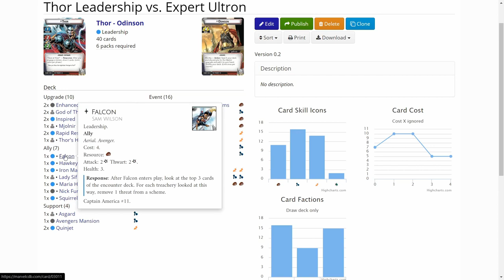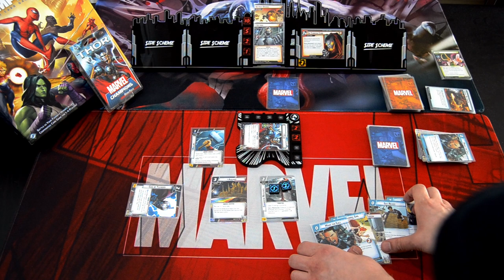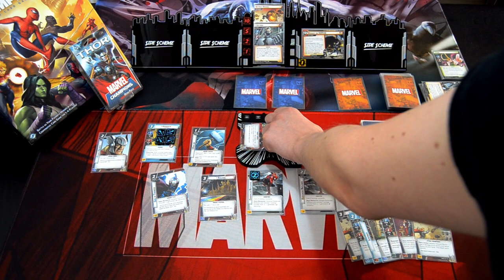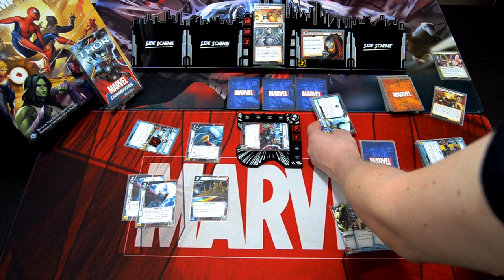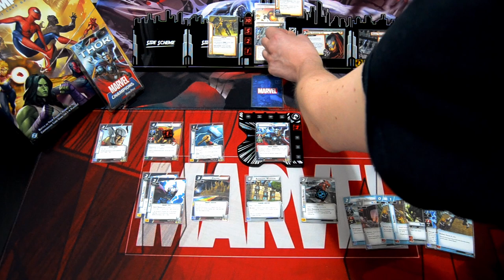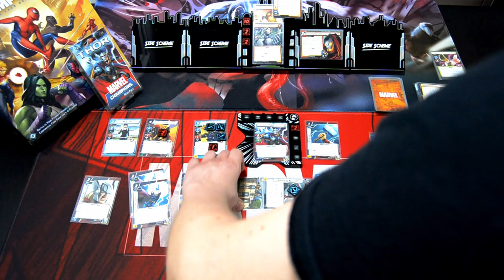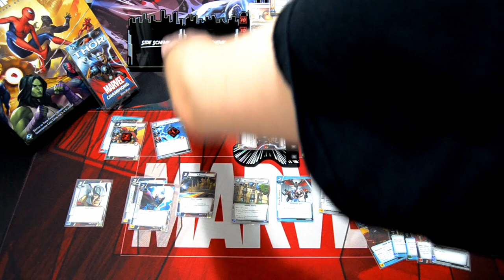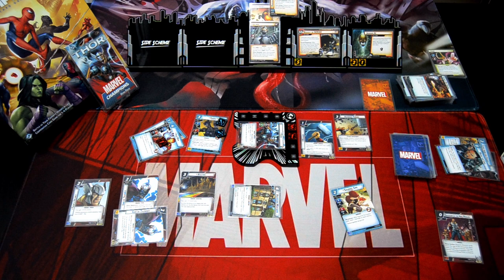Marvel Champions LCG Deck Testing Thor Leadership vs Ultron Expert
This time I will be testing out Thor Leadership against Ultron Expert with the Power Drain Modular Set. Let's see if the God of Thunder can short circuit Ultron and his drone army!

Gaming bling:
Tokens, hero and villain boards are from Buy The Same Token: